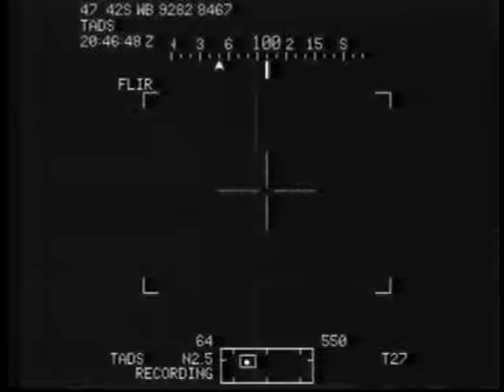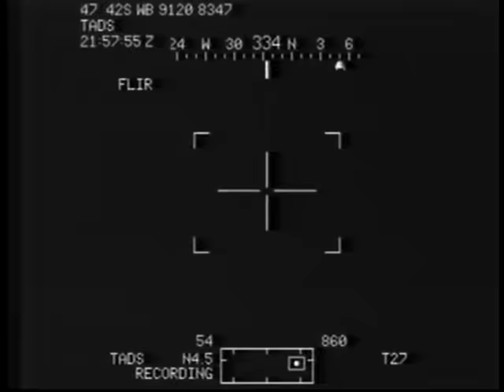AH-64D Apache Gun Cam Footage Attacking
AH-64D Apache attacking a hill top of known insurgents using to attack a FOB.